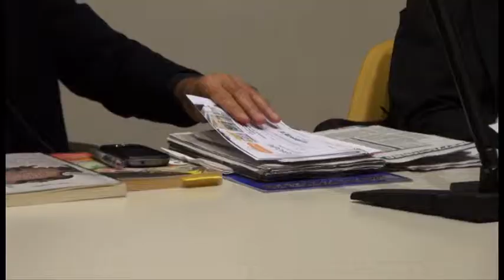Sgt. Romano e briganti - Lino Patruno (1di4)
Bari - Pinacoteca della Provincia 9 novembre 2013